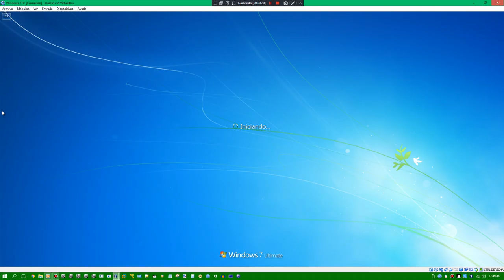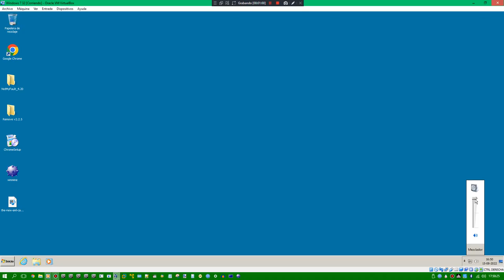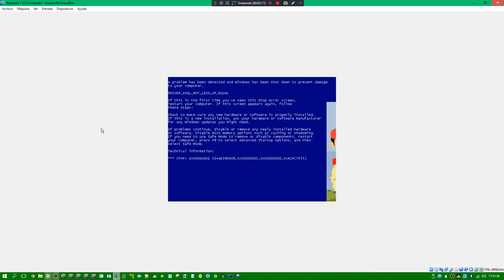Windows 7 Restart And More BSOD